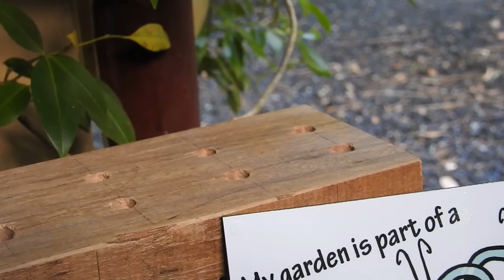New tenant inspecting Bee Home - Paten Park Native Nursery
I was setting up a Pollinator Link display at Paten Road Native Nursery when I realised we already had a prospect tenant looking for accommodation in the native Bee Home.
Paul Ryan, Nursery Manager tells me that a number of the holes were occupied within three hours.
Make a Bee Home for the native bees visiting your garden. DIY Bee Home